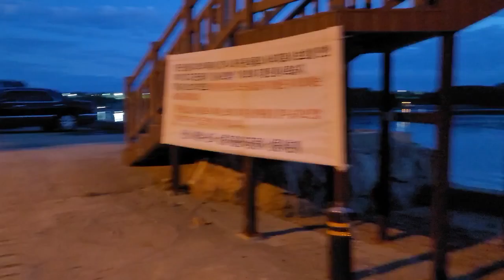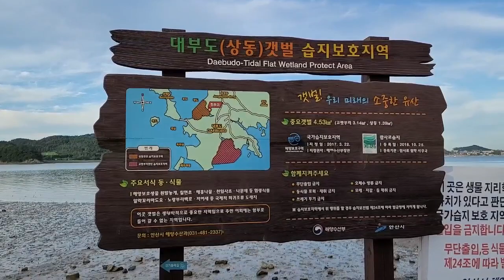[SUB] 대부도 노지차박캠핑 | 해루질 |삼겹살 먹방 | 드론영상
대부도 노지차박캠핑 | 해루질 |삼겹살 먹방 | 드론영상